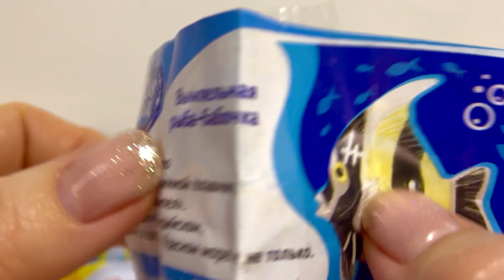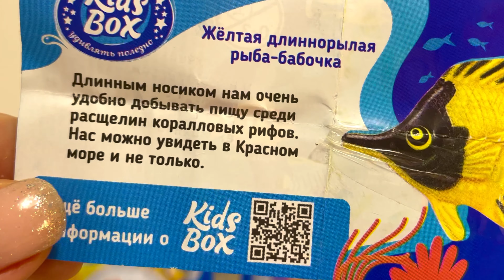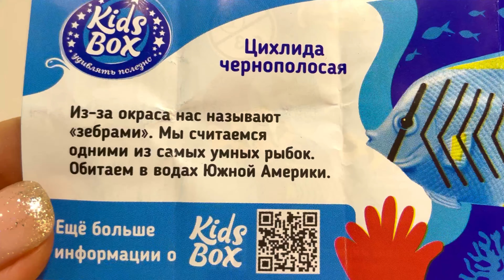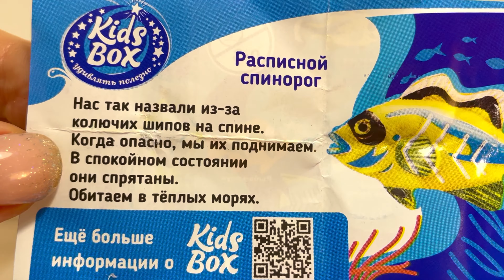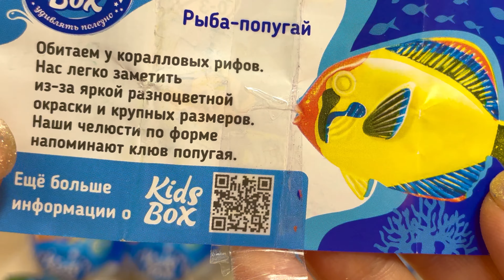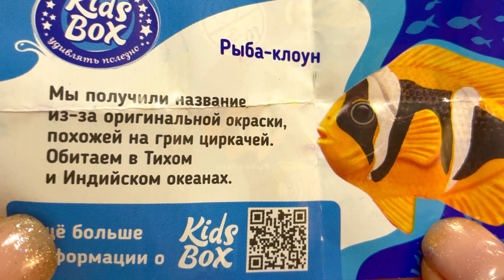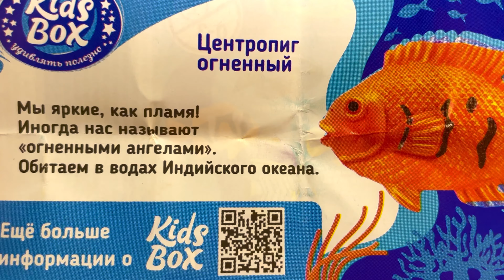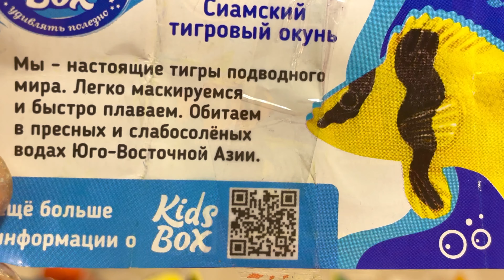СЮРПРИЗЫ KIDS BOX МОРСКИЕ ОБИТАТЕЛИ 2022 ! ИГРУШКИ, новая серия ЛЕТО Kinder Surprise unboxing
Привет Друзья!!! Кто не мечтал ЛЕТОМ поплавать в море с морскими рыбами🐠🐟🐬 сегодня мы познакомимся с ними поближе, покажем и расскажем, будет интересно! СЮРПРИЗЫ KIDS BOX МОРСКИЕ ОБИТАТЕЛИ 2022